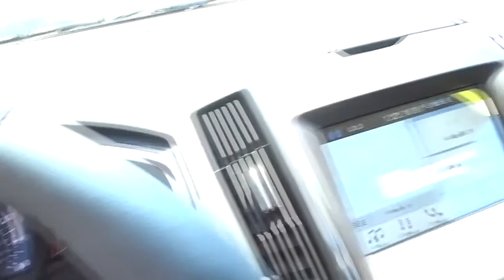2018 Ford Edge Atlanta, Marietta, Decatur, Johns Creek, Alpharetta, GA 7845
Shadow Black New 2018 Ford Edge available in Atlanta, Georgia at Hennessy Ford. Servicing the Marietta, Decatur, Johns Creek, Alpharetta, GA area.

Hennessy Ford
5675 Peachtree Industrial Blvd

Price does not include Tax, Title, License; Price does include: $1,000 - Retail Bonus Customer Cash. Exp. 07/09/2018, $2,000 - Retail Customer Cash. Exp. 07/09/2018